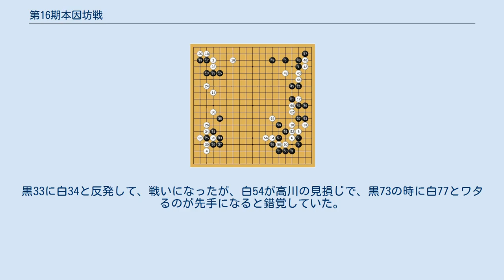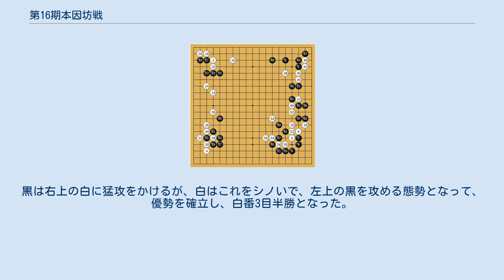第16期本因坊戦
第16期本因坊戦（だい16きほんいんぼうせん） 第16期本因坊戦は、1959年（昭和34年）に開始され、本因坊戦9連覇中の高川秀格と、2度目の挑戦者となる坂田栄男九段による七番勝負が1960年4月から行われ、坂田が4勝1敗で本因坊位を奪取し、本因坊栄寿と号した。
 新規リーグ参加者は、橋本宇太郎九段、窪内秀知九段、橋本昌二九段（初参加）、島村俊宏九段の4名。
 リーグ戦は前期シードの、前期挑戦者藤沢秀行、及び坂田栄男、木谷實、前田陳爾と新参加4名で、1960年1月から3月30-31日までで行われた。
結果は木谷實と前3期連続2位の坂田栄男が6勝1敗の同率1位となり、プレーオフを制した坂田が第6期以来10年ぶりで2度目の挑戦者となった。
このプレーオフ戦は1961年4月21-22日に行われ、序盤は先番木谷優勢だったが、終盤に時間に追われた木谷にミスが出て逆転、午前2時59分終局の熱戦で、白番坂田が3目半勝した。
 高川本因坊に坂田が挑戦する七番勝負は5月から開始された。
この時最高位、最強位などのタイトルを持つ坂田との七番勝負は、黄金カードとも呼ばれた。
高川と坂田のこれまでの対戦成績は圧倒的に坂田がよく、10年前に橋本宇太郎本因坊に敗れて以来の挑戦者となった坂田を「10年目の恋人」とも書かれ、高川も七番勝負の豊富では「10年目に、やっと恋人にめぐり会ったような気持ちです」と語り、また戦前の予想では「芸で坂田が上回り、勝負経験では高川がまさる」でほぼ互角か、坂田がやや有利と言われていた。
 第1局は東京本郷の竜岡で行われ、白番高川が序盤右上隅で見落としがあって黒が優勢となるが、その後に黒のミスもあって形勢が接近したが、黒が振り切って坂田の中押勝となった。
第2局は白番坂田が序盤に右上隅のシノギでもたついたが、追い上げて、終局時には高川は半目勝ちと思っていたというが、白番坂田が1目半勝とした。
第3局も高川の好局だったが、接戦を制して坂田が半目勝して3連勝。
2局目では終局まで高川が自分の半目勝だと思っており、3局目でも坂田は半目以上いいと思っていて、終局後に立会人に作り直しを求めたほど、両対局者に疲労が目立っていた。
 第4局は高川が完勝で、1勝を返した。
第5局は山形県米沢市白布高湯温泉の中沢旅館で行われ、先番坂田が序盤に上辺を大きな地にして優勢となったが、白は右辺でコウを仕掛ける勝負手で微細の形勢に持ち込む。
双方にヨセでミスが出て、一時は白優勢かと思われたが、黒に妙手が出て、半目勝。
高川は10連覇を逃し、坂田が初の本因坊位に就いた。
 図1（35-66手目） 図2（66-95手目） (図1)白（高川）は、上辺の3間ビラキをカバーするために、左辺△から黒を追い立てながら守る調子を求めたのに対し、黒1（35手目）から地の損を辛抱し、黒5の筋から封鎖を狙った。
白も6と反発し、黒7から11と気合の進行となる。
そこで白12の筋から左辺黒に圧力をかけるが、黒19のハネが、20のノビを予想していた白の意表をついた頑張りで、黒27まで30目以上の確定地となり、18の下の断点も残り、黒が優位に立った。
白も28、30と味よく渡りながら黒の一団を睨んで粘っているが、黒31が絶好点。
 (図2)しかし黒35が逃げの気分の手で、36にカケツイで白の薄みを狙うべきだった。
逆に白36、38で白の形が整い、続く白40からのコウが勝負手だった。
白からは46のコウ材が用意されており、黒がもし右辺のコウを解消すると、白47の右、黒32の右にツケコシで、中央の白と攻め合いになるが、この攻め合いは白がいい。
結局白56まで利かして差が縮まった。
白58が高川らしい茫漠とした緩い攻めの好手で、黒61とダメを繋がる手を打たされて、白は下辺に先着して細かい形勢になった。
黒59のコウ取りでは打ちにくいが60とツメているのが急所だった。
この後双方に細かいミスが出て、一時は白優勢にもなったが、終盤になって中央白地の中の一子を動き出す213手目が妙手で、黒半目勝となった。
 この時も高川は疲労がひどく、主催者の毎日新聞社では医師を呼んで、休憩時間に両対局者に栄養剤を注射するという場面もあった。
終局時は、尾崎一雄の観戦記では、「黒51（251手目）が打たれるとともに、高川本因坊、軽くうなずくようにした。すると坂田九段、特色あるカン高い声で『私の方が半目いいんじゃないですか、そうでしょう?』そういうと、確かめるように観戦席を見た。」とある。
感想戦はあまりやらずに、敗者...